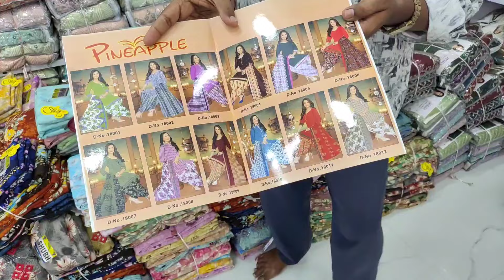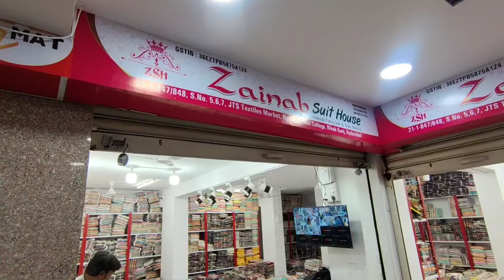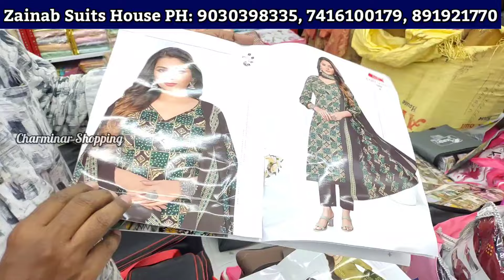Hyderabad Wholesale Dress Materials ₹155/- Pakistani Fancy Work Suits New Models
Hyderabad Wholesale Dress Materials Pakistani Fancy Work Suits New Models

Shop Adress:
Zainab Suits House
JTS Textiles Market,
Near Agarwal College
Rikb Gunj, Hyderabad

Contact PH: 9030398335, 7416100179, 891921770